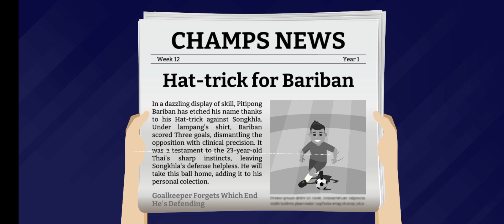football game news part 7